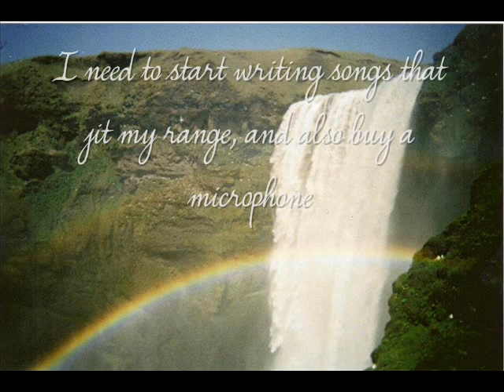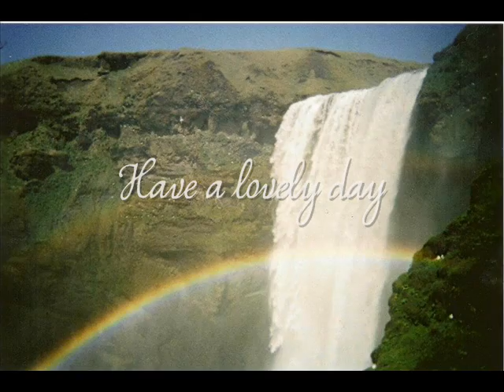You & Me - Pip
I wrote this song in 10 minutes and I don't really know where the inspiration came from, but it's the cheesiest thing I've ever written and I'm not sure of how much I like it. It has reassured my mother, however, and she thinks it is the best thing I've ever written purely because it's a bit more cheerful. I hope youse all like it too.
This particular version was recorded using Garageband. The only instrument I actually played was the electric piano, the guitar, bass and drums are all autoplay. Once again I would be lost without the wonders of this app. I am so sorry about the vocals, both from a technical viewpoint and a musical one. I can't actually comfortably hit the top notes in the chorus, which is a slight disadvantage, and also the mic quality on the iPad is very limited.
The photo is my own, taken in May 2012 at Skogafoss, Iceland. The font is Simplesnails by Haiku, and can be found
Love, love, love & stay excellent,
P xxx